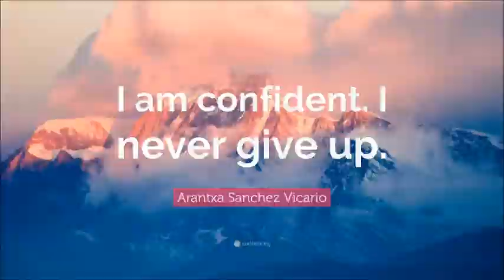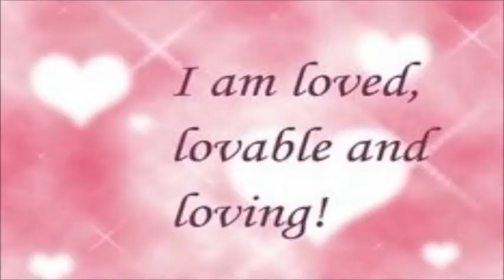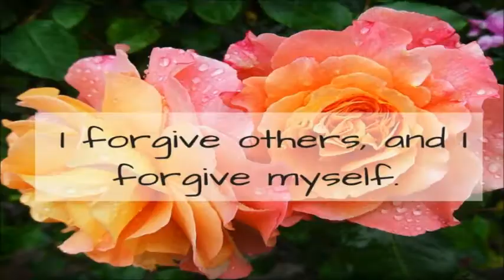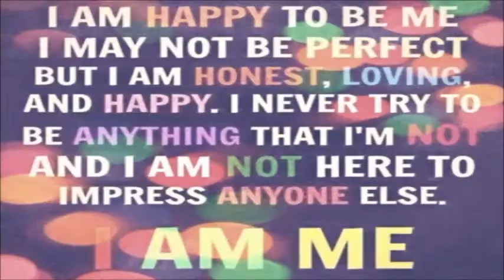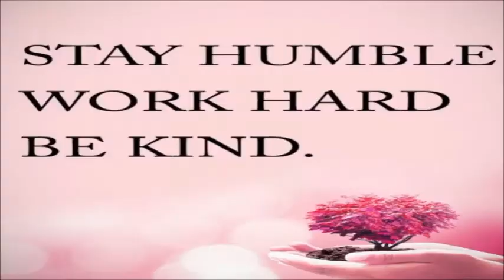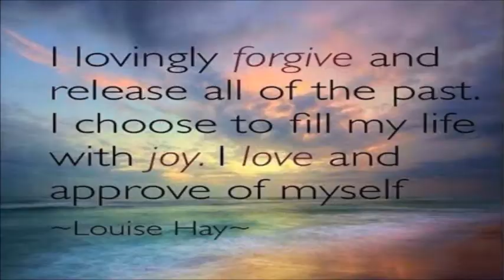🎧👓PERFECT MENTAL HEALTH SUBLIMINAL AFFIRMATIONS☆Afformations Subliminal Booster Theta☆Healthy Mind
PERFECT MENTAL HEALTH SUBLIMINAL AFFIRMATIONS (Afformations, Subliminal Booster, Theta Waves) program includes AUDIO & VISUAL AFFIRMATIONS to program your mind to have healthy mindset, positive attitude and perfect mental health.

BINAURAL BEATS (THETA) : relax your mind.

AFFORMATIONS and SUBLIMINAL BOOSTER : absorb the affirmations more easily and quickly.

INSTRUCTIONS
*RECOMMENDED : listen with HEADPHONES ON.

*DO NOT LISTEN :
- if you have SEIZURES in the past or have EPILEPSY.
- while DRIVING, OPERATING MACHINES or carrying out other activities which require your full attention.

*DURATION OF LISTEN FOR MAX. RESULTS : min. 30-90 DAYS, 3-6 TIMES A DAY.

*TIME TO LISTEN : just after waking up before arising in the morning, before bedtime at night, during sleep.

AFFIRMATIONS (I, You, Why)
I am kind and loving to myself.
I take care of myself well.
I love and respect myself.
I am valuable, worthy and deserving.
I am humble.
I am friendly and sociable.
I am loving.
I am kind and compassionate.
I am honest and trustworthy.
I am patient.
I am calm and relaxed.
I am peaceful and serene.
I am confident.
I am happy and contented.
I am cheerful and humorous.
I am optimistic and hopeful.
I am brave and fearless.
I am independent.
I am forgiving.
I am smart, intelligent and wise.
I am popular.
I am attractive and charismatic.
I am loved and adored.
I am admired and respected.
I am helped and supported.
I deserve to have all the good things, blessings and miracles in my life.
I easily release all negative past conditioning now.
I easily and happily release all my negative thoughts and limiting beliefs now.
I release all negative emotions and feelings now.
I release the need for others' approval.
I release the neediness for other people.
It is easy for me to stay cool and calm under any circumstances.
I do things that I love.
I am mentally and emotionally balanced.
I have high IQ and EQ.
I control my thoughts, feelings, emotions and speech well.
I love to talk to people.
I love to praise and speak positively about others.
I love to help people.
I respect and trust others.
I accept other people's opinions, comments and suggestions positively.
I perceive challenges as opportunities.
I always look at things positively.
I am always surrounded by positive energies.
I am always surrounded by helpful, kind, honest, loving, supportive and giving people.
I always fill my mind with positive thoughts.
I always see the good in everything.
People love and respect me.
People welcome me wherever I go.
People love to meet me and talk to me.
People love to help and support me.
People love to give me gifts and money.
I always receive gifts and money wherever I go.
I always receive love, help and support wherever I go.
I am safe, secure and protected wherever I go.
I love and enjoy my life.
My life is exciting, amazing, easy and smooth sailing.
My life is filled with abundance, blessings and miracles.
My life is filled with wonderful experiences and all good things.
My life is filled with health, wealth, luck, love, happiness, success and winnings.
I am grateful for all the blessings and miracles in my life.
I get everything I desire easily and effortlessly.
I focus on positive aspects of my life.
My thoughts are clear and healthy.
My mind, emotions and feelings are healing every moment.
I heal and recover from the past quickly and easily.
I am healed, whole, and healthy.
My mental self-talk is always positive and empowering.
My mental health is perfect, healthy and positive.
I overcome all odds quickly, easily and effortlessly.
My thoughts and actions are filled with positivity and love.
Everyday is a joyful and successful day for me.
I always enjoy the present.
I am always healthy and happy.
My thoughts and emotions are balanced.
I engage in productive activities every day.
I easily interact and socialize with others every day.
I easily accept and adapt to changes.
I easily cope with challenges and adversities.
I happily engage in activities with family and friends.
I have completely healthy behaviour.
I have high self-esteem and self-love.
I am physically, emotionally and spiritually strong and healthy.
My mind, emotional, mental body and nervous system are healthy and balanced.
I have balanced neurotransmitters and brain chemicals.
My mind and body are getting healthier, stronger and more powerful every day.
I am grateful that I have perfect mental health now.